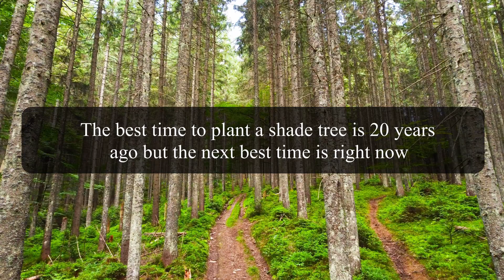When Is The Perfect Time To Start Your Passion In Life?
You can make peace with wherever you're at right now and you can learn to enjoy the journey in everything that goes with it.